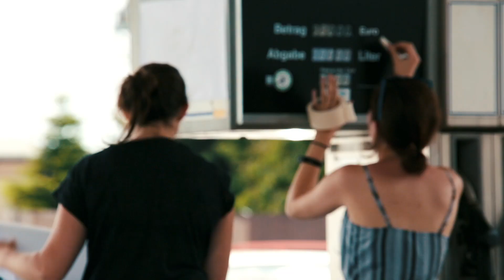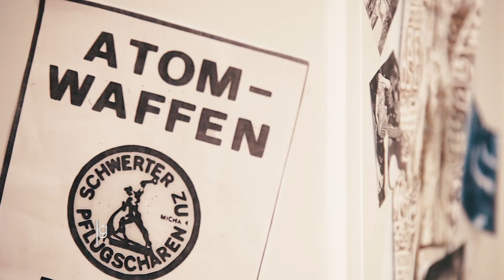Kettcar - Making Of "Sommer '89 (Er schnitt Löcher in den Zaun)"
Das neue Album "Gute Laune ungerecht verteilt" seit dem 05.04.24.

Das Making Of zur Single "Sommer '89" aus dem Album "Ich vs. Wir".

KETTCAR 2025
06.09. Nordhorn, Seventyfive
13.07. Kassel, Kulturzelt
19.07. Freyburg, Rotkäppchen Erlebniswelt
06.08. Darmstadt, Merck Sommerperlen
07.08. CH-Hunziken, Bühne am Teich
10.08. A-Kufstein, Kultur Quartier
22.08. Dortmund, Junkyard Open Air
23.08. Stade, Müssen Alle mit Festival

mit
Held - Alex Peil

Drehbuch - Marcus Wiebusch

Regie - Mario Möller
             Marcus Wiebusch
Regieassistenz - Jan Ulrich
Produktionsleitung - Jessica Schrader
Produktionsassistenz - Kathrin Reike
Aufnahmeleitung - Melisa Yavuz

Kamera - David Rankenhohn
Kameraassistenz - Malte Blum
                                  Simon Grosser

Oberbeleuchter - Max Ruploh
Beleuchterin - Melanie Lübbert

Ausstattung - Isabelle Keuntje
                         Denise Westerbarkey
                         Tracy Tiemann

Maske & Kostüm - Vanessa Krinke

Schnitt - Mitja Hantke
                Patrick Arnold
                Agnieszka Mazur

Catering - Saskia Niemann
                  Jessica Schrader
                  David Schmelzer

Making Of - Kim Dahlke
                     Annika Ahrens
                     Mitja Hantke

Setfotos - Ylva Sommer

Projektbetreuung - Rainer G. Ott (Grand Hotel van Cleef)
                                  Kathrin Lemme (Hochschule Ostwestfalen-Lippe)

Komparsen
Flüchtlingsmutter - Nicole Paul
Mädchen im Bus - Lina Janik
Eisenjens - Ulrich Wiedemann

Auto-Tränke, Bäckerei Schenke im Bahnhof, Brockensammlung Bethel, film-autos.com, Freiwillige Feuerwehr Kalletal, Kanute.de - Kanutouren Till Merkord, Lemgoer Hof, Löschzug Gütersloh, Ramm Eisenwaren GmbH, Recycling Börse Cityladen Bielefeld, Stadtwerke Bielefeld, Stadtwerke Gütersloh, Sternberger Wintersportfreunde e.V., USED. Bielefeld, Veteranen Bus Club, Vollkorn- und Bio-Bäckerei Meffert GmbH

Amelie Peters, Darren Randles, Dennis Brinkmeyer, Dirk Hanke, Inken Neppert, Jobst Heinrich Hankemeier, Kay Heistermann, Linda Jopen, Siegfried Eckert, Timo Pratscher, Sven Wohlgefahrt

Eine Grand Hotel van Cleef Produktion

In Koproduktion mit der Hochschule Ostwestfalen-Lippe Fachbereich Medienproduktion